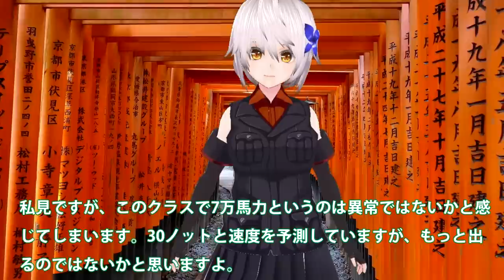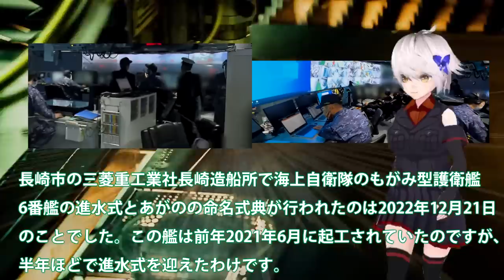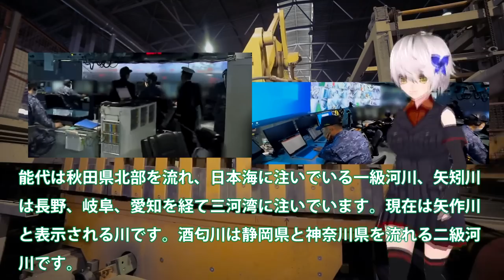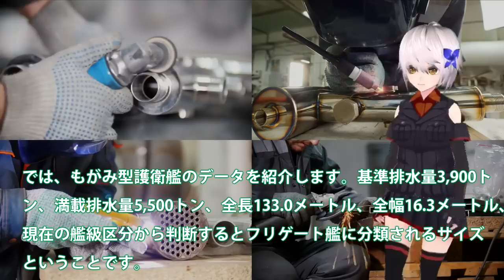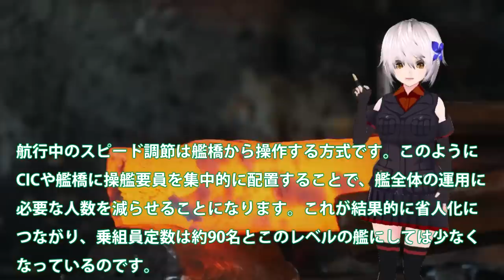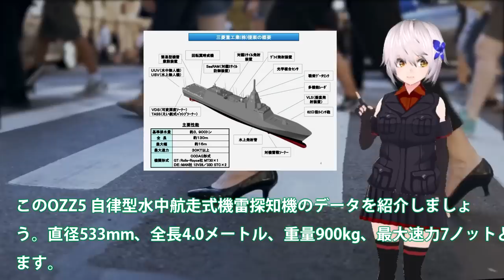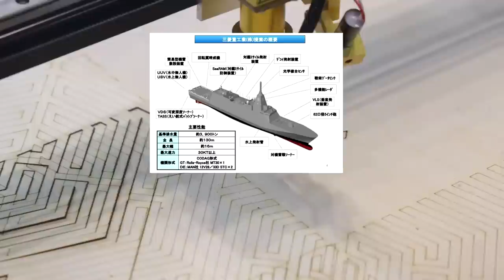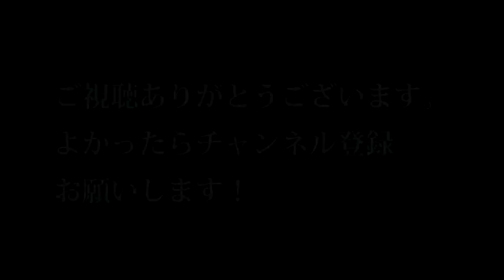海自最新鋭もがみ型護衛艦あがのバレた！驚異の建造能力マジヤバい国連恐れる？FMM世界に先駆けたAI技術・・・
関連動画
【日本初】LNG燃料フェリー「さんふらわあ くれない」 命名・進水式 -Japan&#39;s 1st LNG-fueled Ferry Sunflower Kurenai
【タカオカ解説】緊張高まる東アジア情勢　中国の新空母進水、ロシア艦艇は太平洋側にまで出没…その狙いは？

引用・転載「出典：海上自衛隊ホームページ」
引用・転載「出典：航空自衛隊ホームページ」
引用・転載「出典：陸上自衛隊ホームページ」

『全長84m・排水量3000t』“国内最大級”海上自衛隊の最新式潜水艦「迅鯨」の進水式（2022年10月12日）